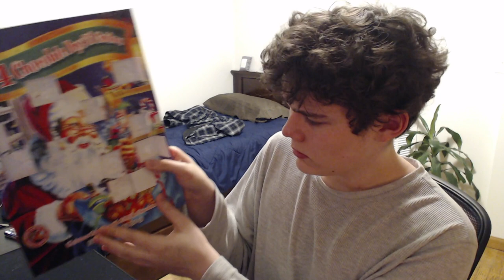Don't think about it!